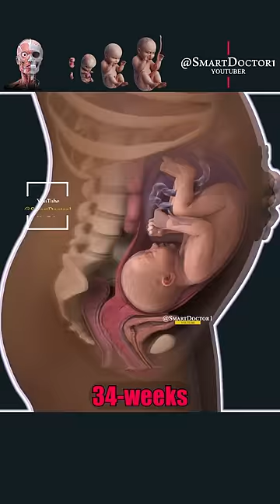17 Seconds of Amazement: Witness the Incredible Fetal Developmentin the Womb.💞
Pregnancy is the time during which one or more offspring develops (gestates) inside a woman's uterus (womb). A multiple pregnancy involves more than one offspring, such as with twins.
Signs and symptoms of early pregnancy may include missed periods, tender breasts, morning sickness (nausea and vomiting), hunger, implantation bleeding, and frequent urination.
Stages of Pregnancy: First, Second and Third Trimester
A pregnancy is divided into three stages called trimesters: first trimester, second trimester, and third trimester. A trimester lasts between 12 and 14 weeks, while a full-term pregnancy lasts around 40 weeks from the first day of a woman’s last period. In each trimester, the fetus will meet specific developmental milestones.
Prenatal development (from Latin natalis 'relating to birth') includes the development of the embryo and of the fetus during a viviparous animal's gestation. Prenatal development starts with fertilization, in the germinal stage of embryonic development, and continues in fetal development until birth.
In human pregnancy, prenatal development is also called antenatal development. The development of the human embryo follows fertilization, and continues as fetal development. By the end of the tenth week of gestational age the embryo has acquired its basic form and is referred to as a fetus. The next period is that of fetal development where many organs become fully developed. This fetal period is described both topically (by organ) and chronologically (by time) with major occurrences being listed by gestational age.
The very early stages of embryonic development are the same in all mammals, but later stages of development, and the length of gestation varies.
Follow us on the @SmartDoctor1 digital platform
Smart Doctor 👨‍⚕️
@SmartDoctor1/youtube